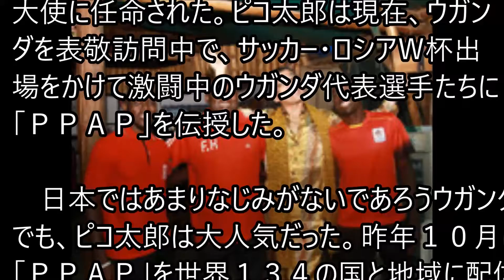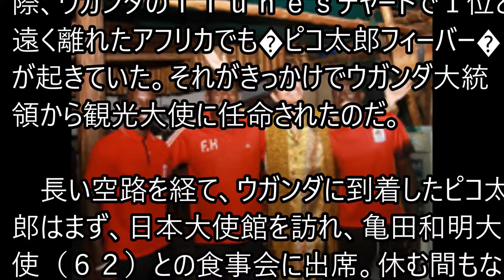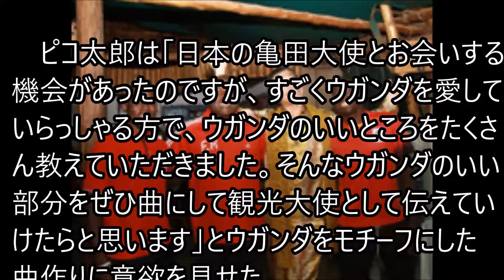ピコ太郎 ウガンダ観光大使に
その他の最近の話題↓↓↓

【緊急生出演】音喜多『久々のテレビ出演も即死級の一撃を喰らい』言葉を失う状況に。男らしくないんじゃない？【都民ファ・離党】

超巨大卵を孵化させたらまさかの◯◯が生まれた・・・【ヒカキン&セイキン】

死にすぎww不幸VS最悪のアンラッキーブロックで最悪が起きるのはどっちだ！〔マインクラフトMOD〕

【人は誰でも超能力を使える】メンバーの超能力を教えます！(瞬間移動/予知)『レペゼン地球』

モンストニュース[10/06]モンストの最新情報を盛りだくさんでお届けします！【モンスト公式】

【宇宙戦隊キュウレンジャー】伝説の戦艦！キュータマ合体13 DXオリオンバトラー ヲタファの歴代戦隊ロボレビュー / Uchusentai Kyuranger DX Orion